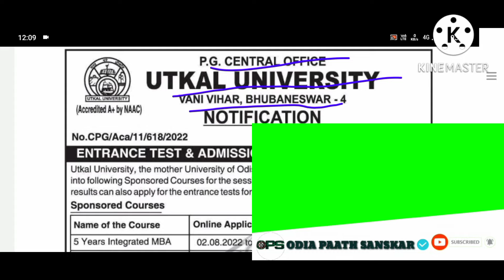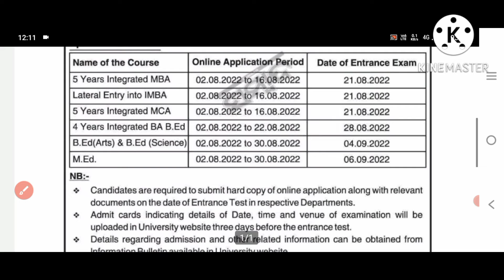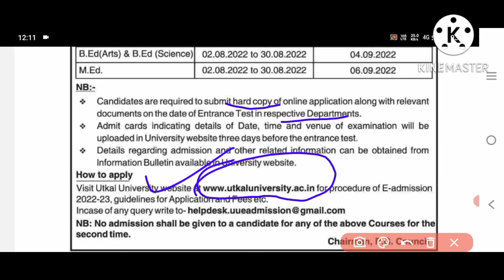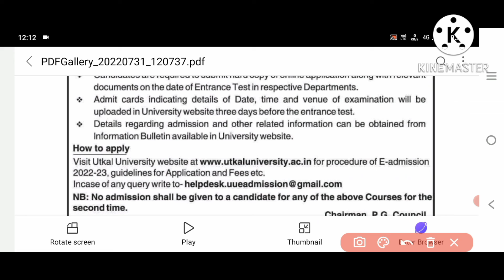UTKAL B.E.D-2022||ଆସିଗଲା ନୋଟିସ ||ସମସ୍ତ ଛାତ୍ରଛତ୍ରୀ ମାନେ ଆବେଦନ କରନ୍ତୁ